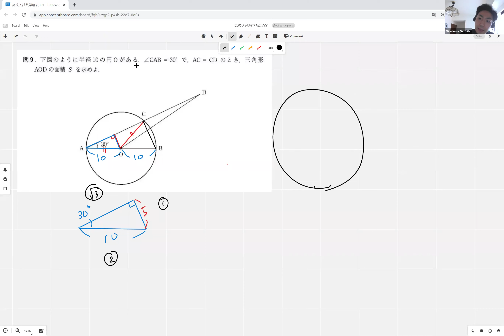早稲田大学本庄高校 帰国生自己推薦入学試験 2019年問9 数学過去問の一部を解説します！